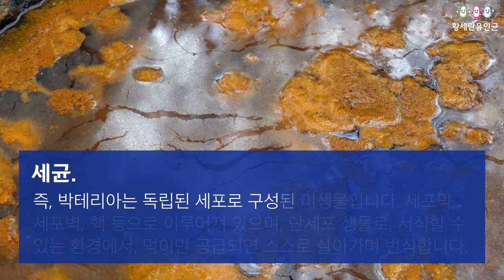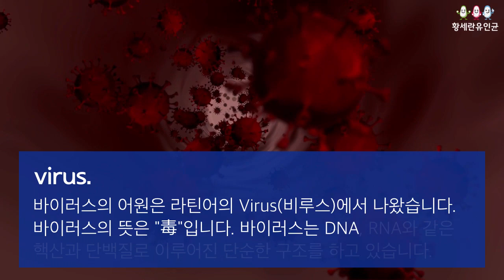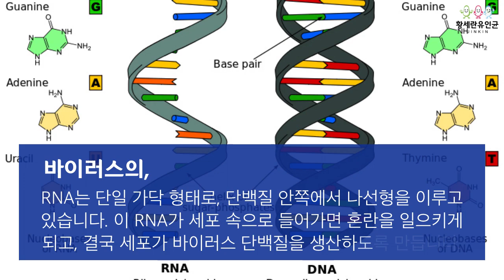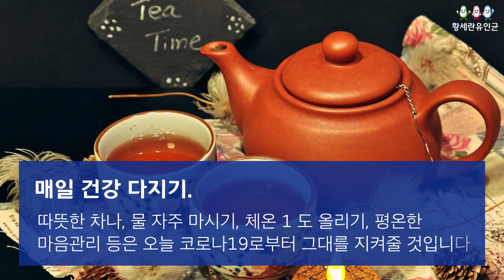코로나19, 바이러스와 박테리아의 차이. 황세란유인균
코로나19, 바이러스, 박테리아, 미생물, 세균 등이 무슨 차이가 있을까요?